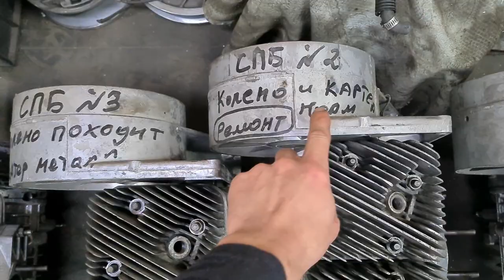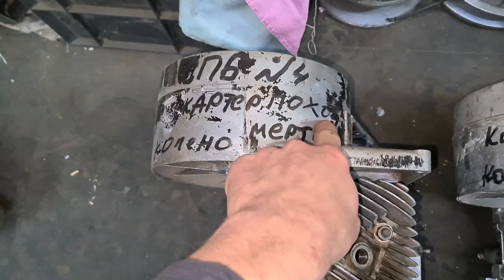Примеры покупки БУ двигателей с досок обьявлений